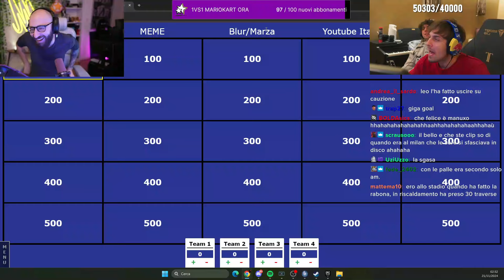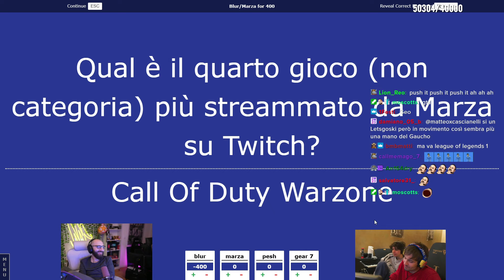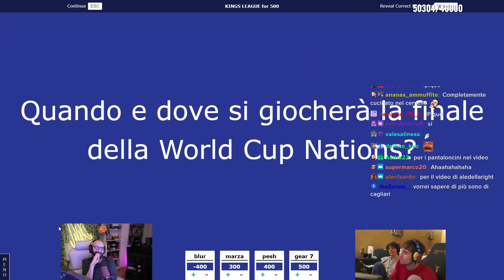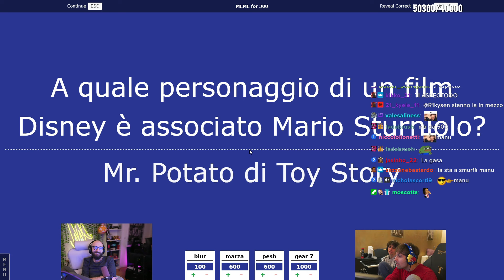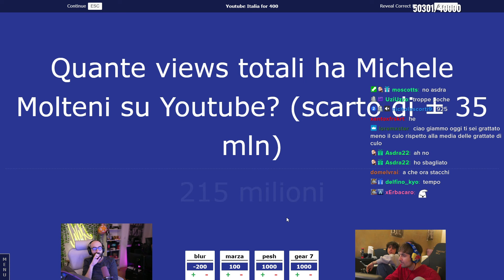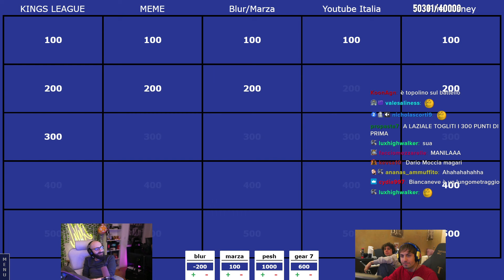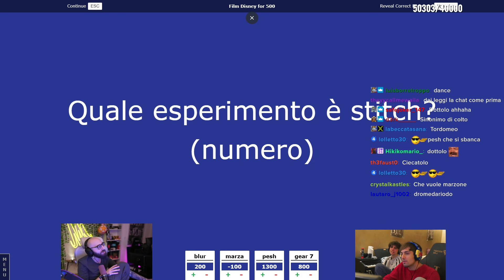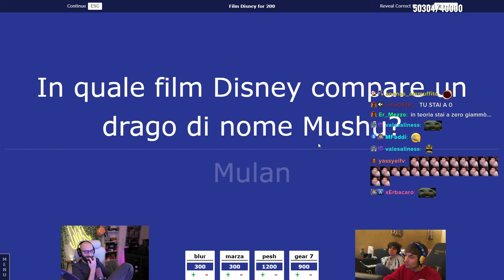QUIZ sui MEME e YOUTUBE ITALIA Con Blur, Marza, Manuuxo e Pesh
Se sei il legittimo proprietario di qualsiasi materiale utilizzato in questo video e hai delle preoccupazioni riguardo al suo utilizzo, ti prego di contattarmi all'indirizzo email e provvederò a risolvere la questione tempestivamente.